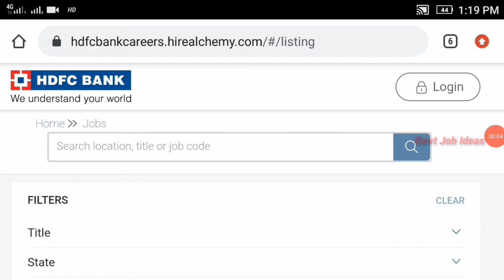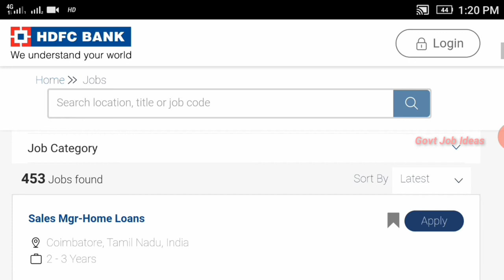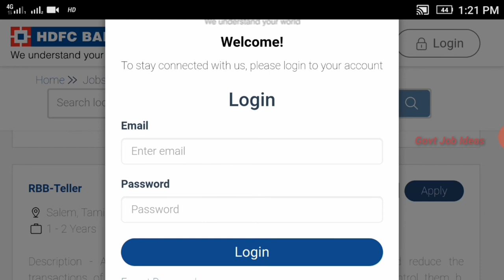HDFC Bank Recruitment 2021|6038 Vacancies|HDFC Bank Jobs|TAMIL..